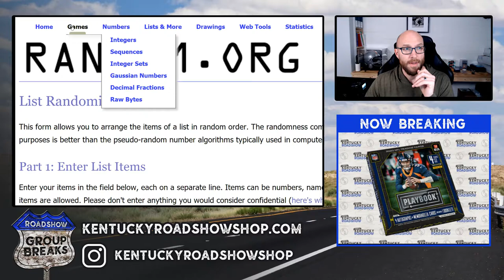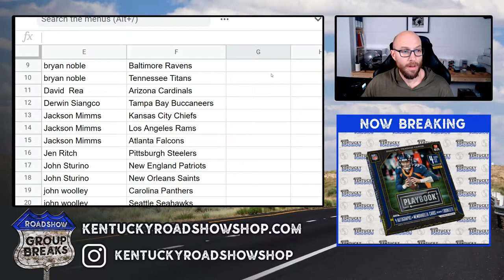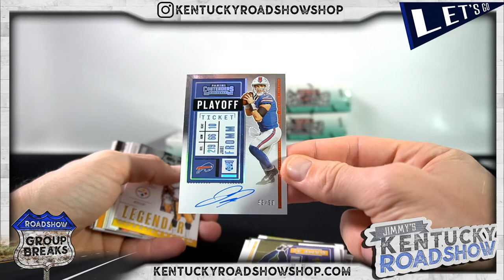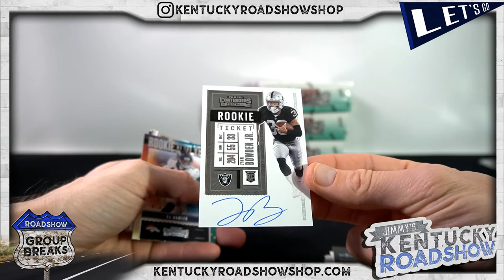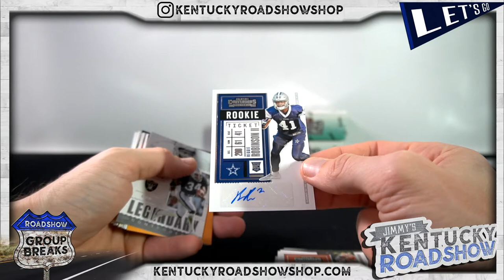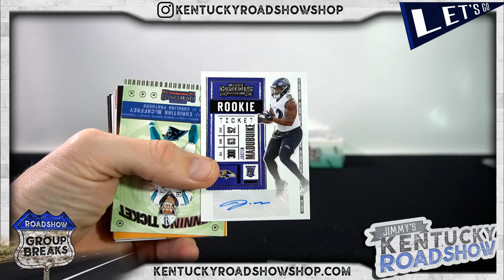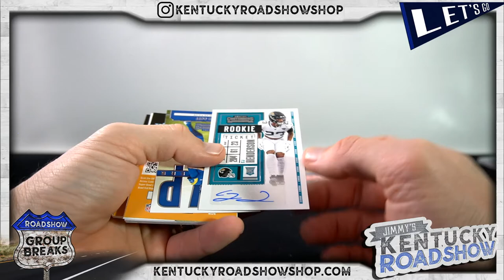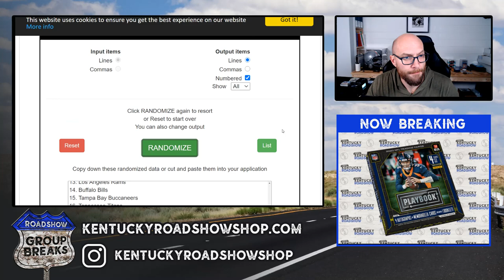2020 Panini Contenders Football - 6 Box Break #4